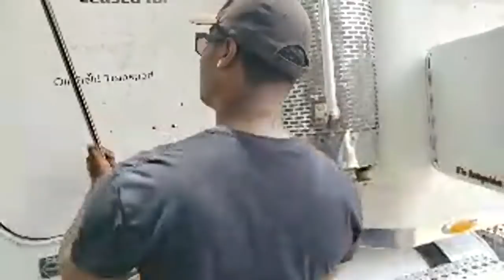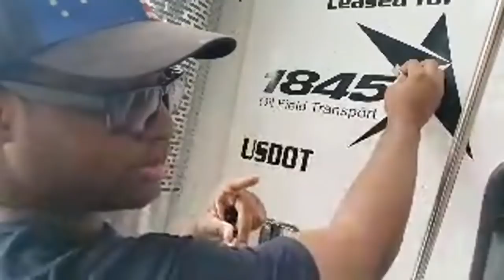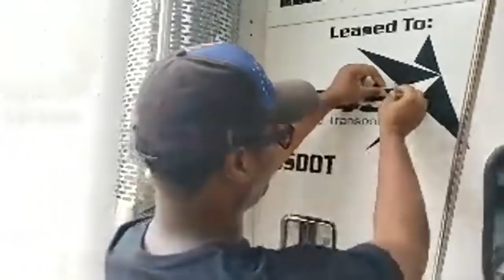De Most Dangerous Snake In De World De African Black Mamba I